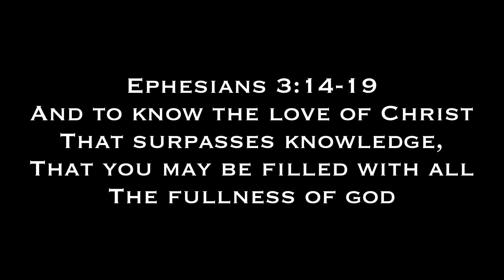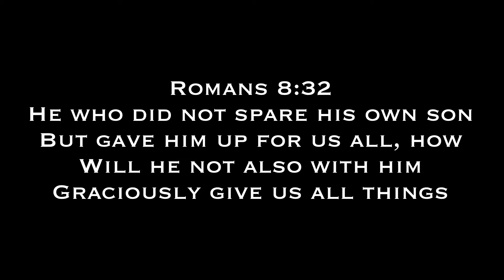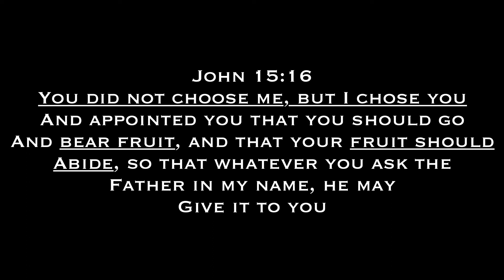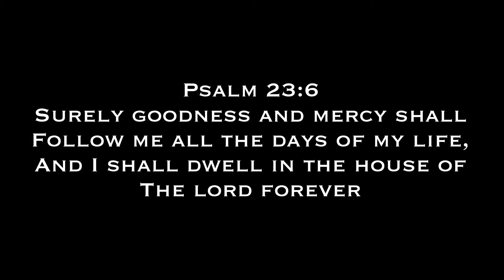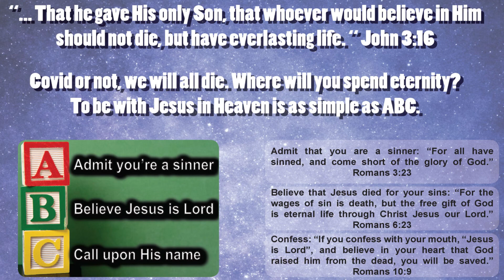God’s Love For You | How He Loves Us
I desire to work full time in serving the body of Christ by creating content that helps deepen fellow believers understanding of the Christian walk and equips them to fight the good fight against the schemes of the enemy. We also desire to reach the nonbeliever in showing them the love of Christ and they’re need for a savior.

If you feel led to help the channel grow and would like to donate so I can make these videos full time please follow the link to my Patreon/ PayPal/ Venmo account below. All donations help to support the ministry and allow me to spend more time making these videos. If you cannot support financially please support through continued prayer for wisdom and guidance as God continues to lead my life.

Thank you for all of your continued support and encouragement. God bless!